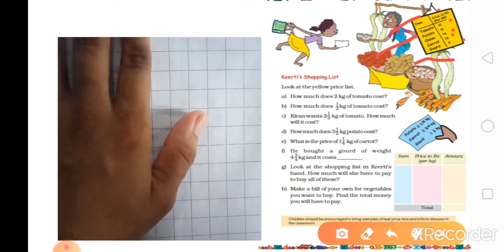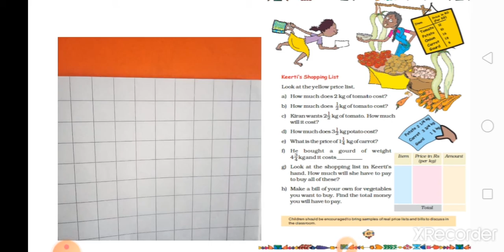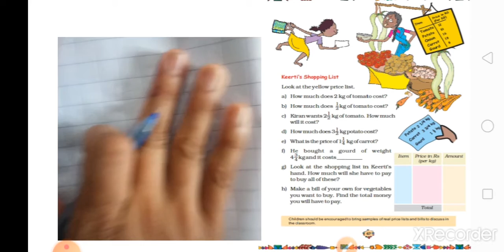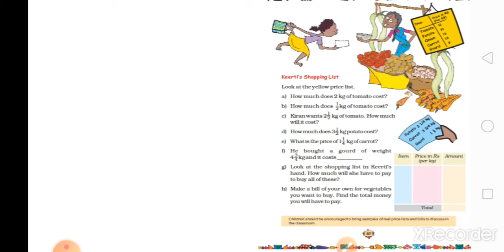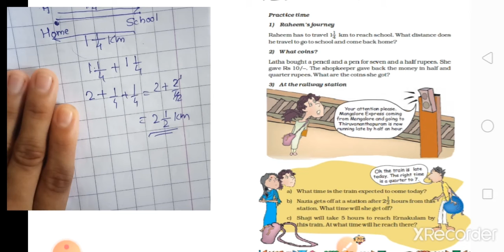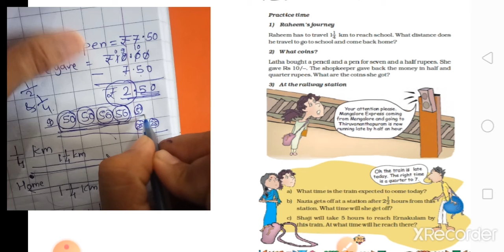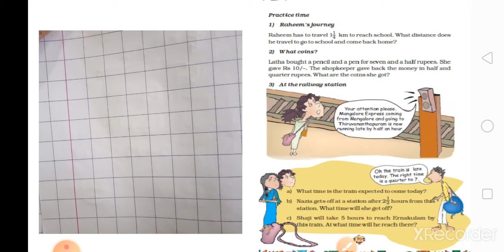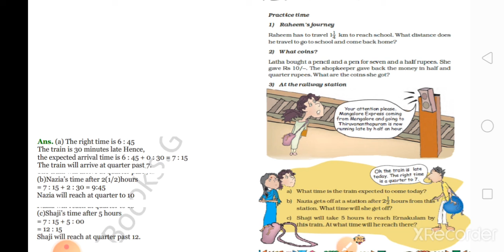EM (STD 5 MATHS) CH4 PART 5 (22/09/20)